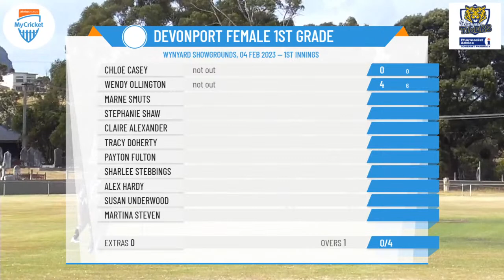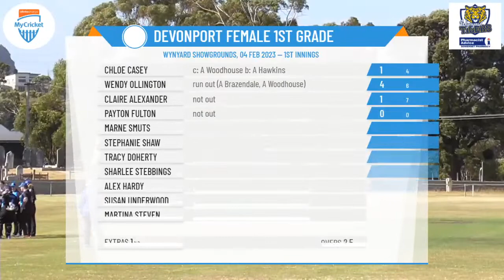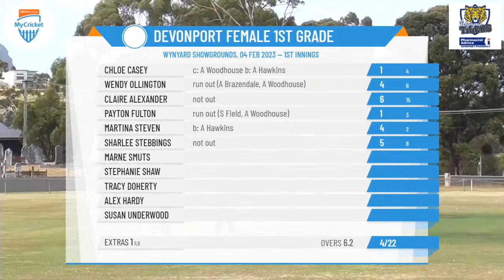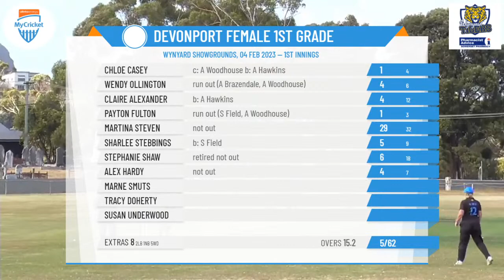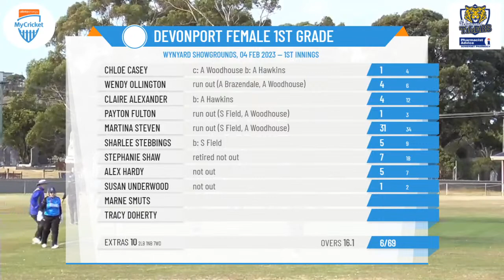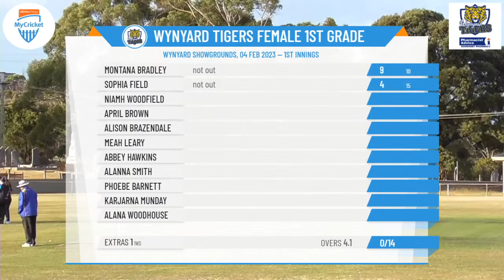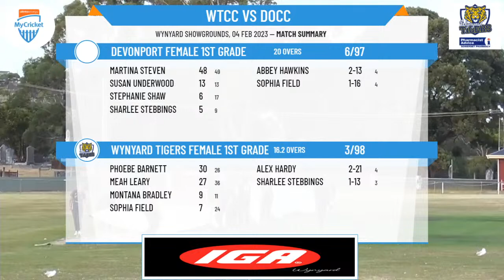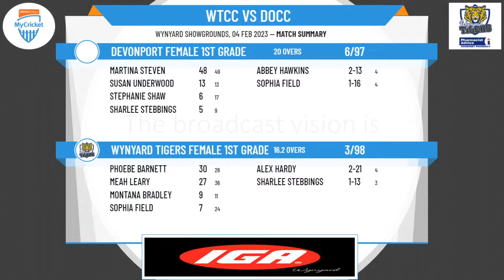CNW Female First Grade - Round 12 - Wynyard Tigers Female 1st Grade v Devonport Female 1st Grade